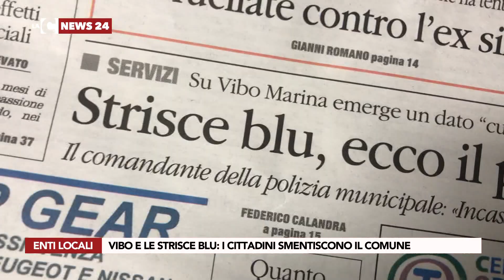Vibo e le strisce blu: i cittadini smentiscono il comune